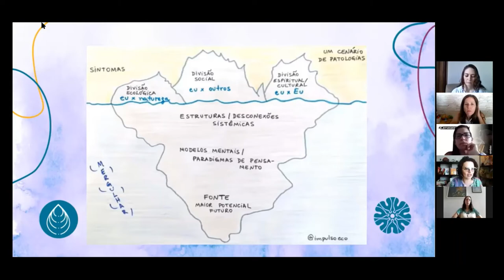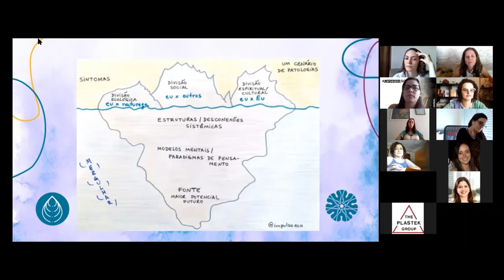Teoria U: as 3 rupturas - divisão espiritual/cultural, divisão social, divisão ecológica.